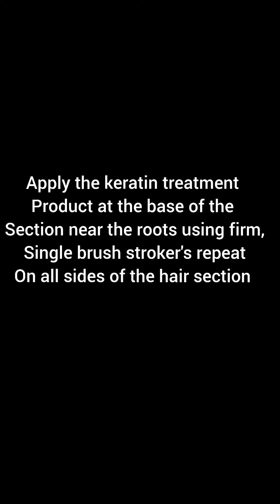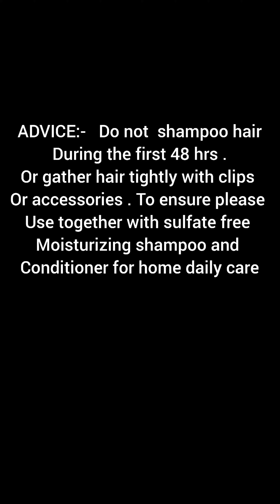I just done my Two month lasting keratin treatment😍 | colored hair| her unique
Hi friends,
welcome back to my channel 🧡🧡 please subscribe my channel and press the bell button to stay notified about my new videos! you could also follow me on Instagram for more current updates😬